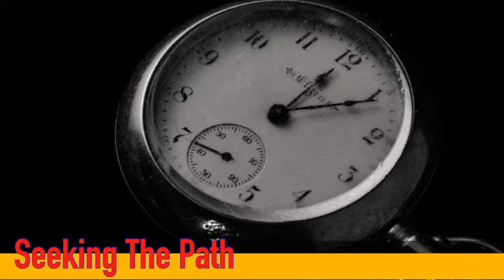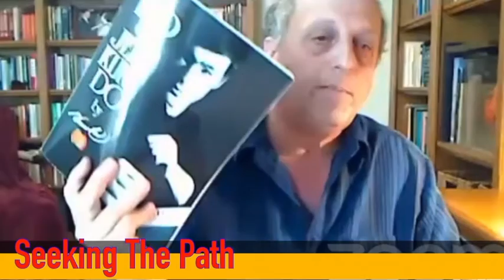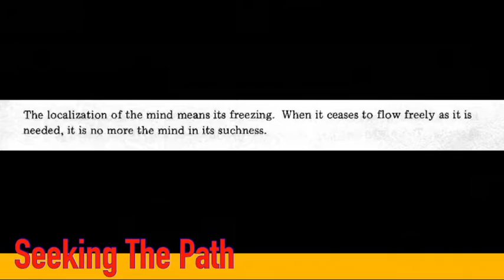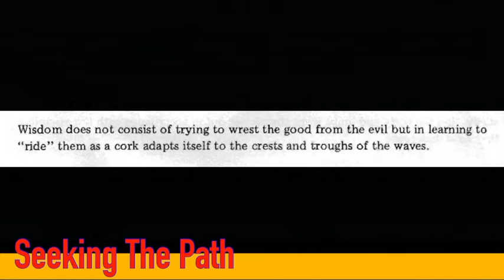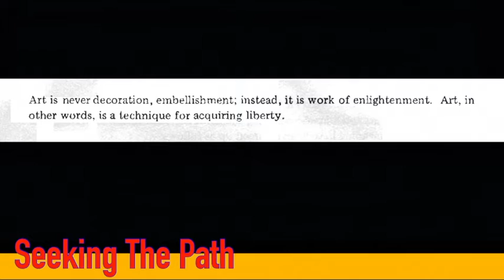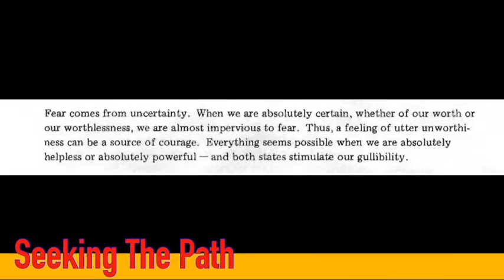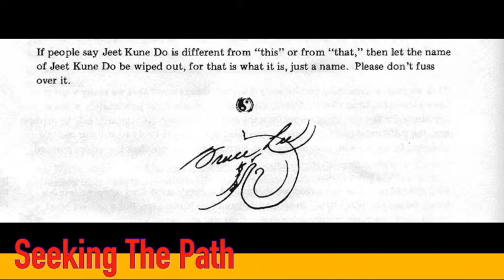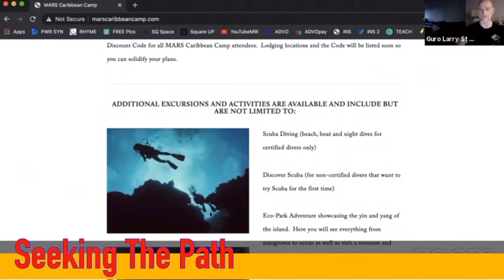Seeking the Path 8 with Steven Gold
Listen to Ron Balicki, Cliff Lenderman, and Larry St Clair as they interview Steven Gold.
Register for a FREE Digital Copy of Ron Balicki's book Jeet Kune Do: The Principles of a Complete Fighter by registering
Stay up to date in our new MARS Action Group Forum